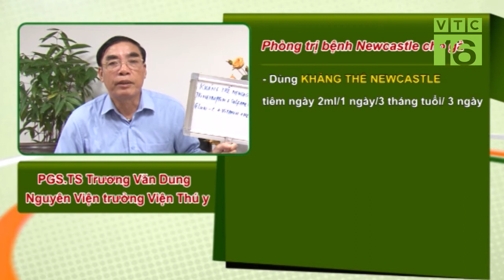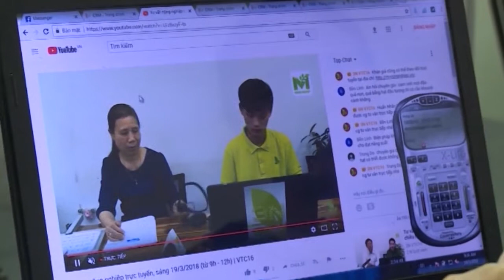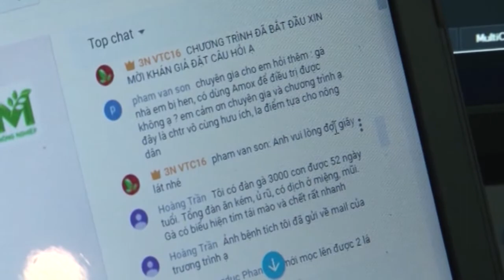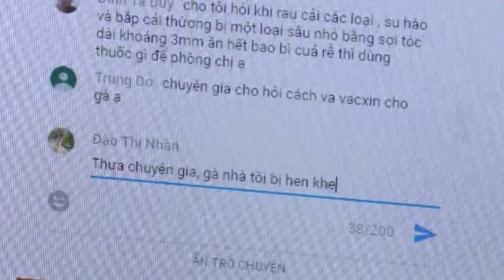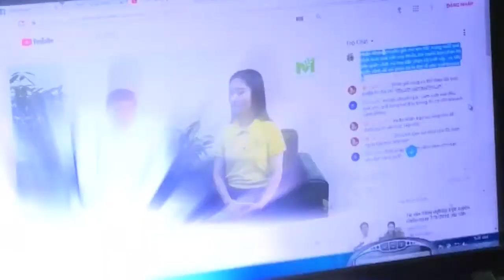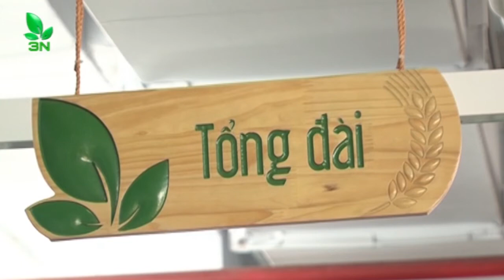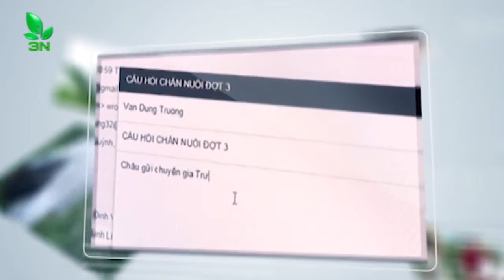Bệnh Newcastle ở gà và cách phòng trị hiệu quả I VTC16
VTC16 | 1000 gà được 3 tháng tuổi, 1 tuần trước có tiêm vắc xin newcastle nhưng thấy gà có hiện tượng liệt chân và ngoài ra bình thường. Đã dùng canxi và men tiêu hóa nhưng không đỡ, đã bị 20 con. Hỏi nguyên nhân và cách khắc phục?